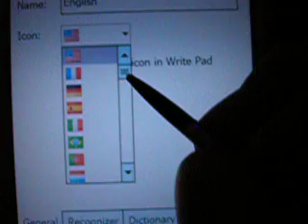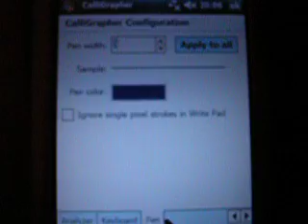CalliGrapher - WritePad Demonstration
This video shows the third-party input method "CalliGrapher" for Windows Mobile. Just to give you a small impression on how the program works.